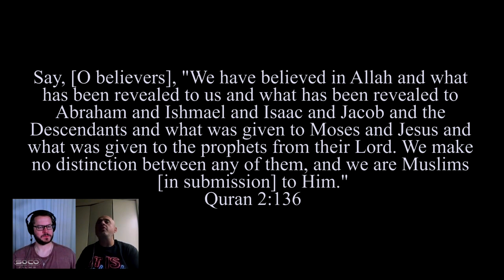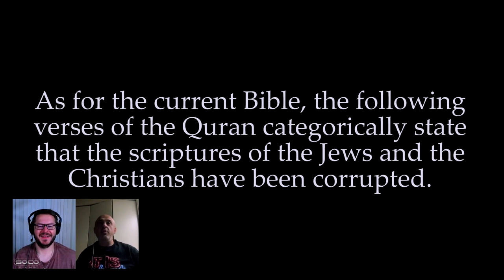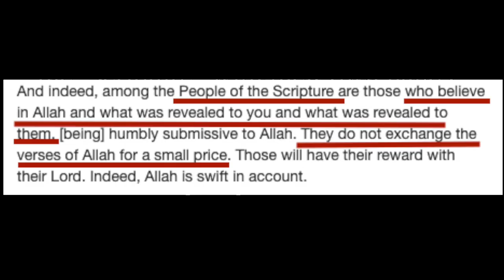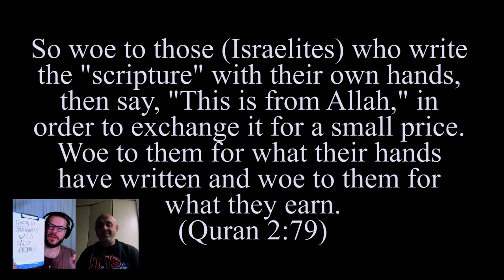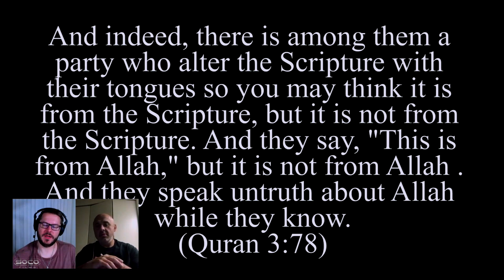Which Quranic Verse Confirm Corruption of Bible? | D Wood ft Tripple B | SOCO Edit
::::Topic Highlights::: Does the Quran teach corruption of the Bible? Adnan Rashid offer key Quranic verses to support this assertion as David Wood & Sam Shamoun unpacks them.
:::::IF YOU WOULD LIKE TO SUPPORT US:::::::
::::::::::VISIT OUR STORES::::::